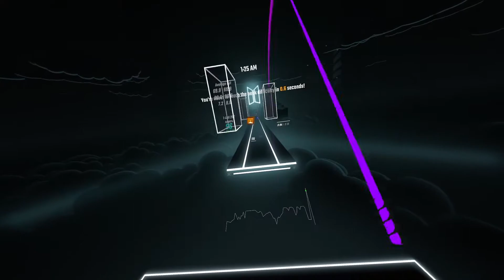Revenant - Full Combo 93.8% Expert+ (Sight Read) | Beat Saber VR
My name is Tristan, age 17, from the UK.
In my free time I like to write programs, desktop and web based. I program in C#, TS, PHP, HTML/XAML, SCSS and a few others on the side.
My favourite game to play is Beat Saber VR which I peaked at rank 280~ (Top 25UK).
I have been intrested in the furry fandom for a while and I have very recently started to draw, I hope to get better at it.
Looking to study software engineering at Uni later this year.
Feel free to drop me a message, I'm open to talking to others and making new friends.
To keep things simple I won't say any more.

PC Specs:
i7-8700
RTX 2070
24GB DDR4